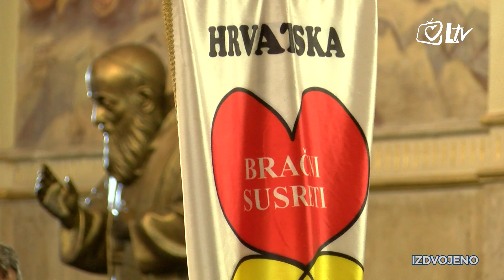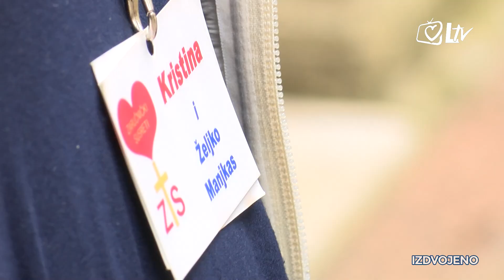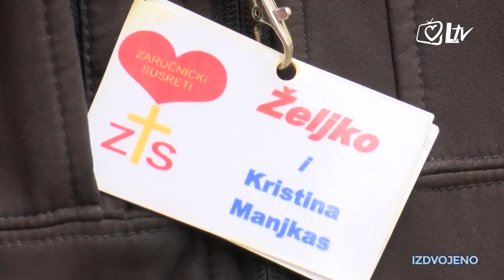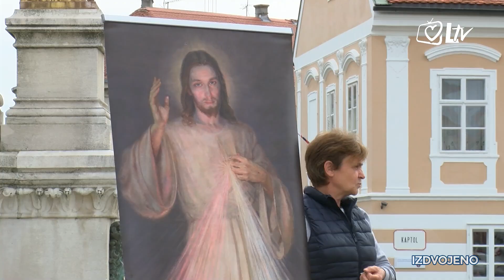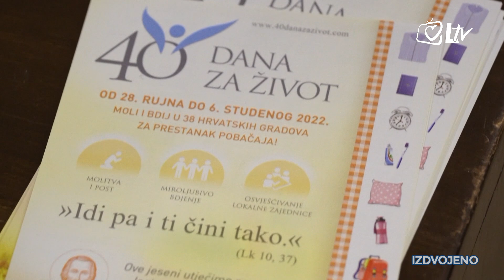Izdvojeno - 25 godina zaručničkih vikenda u sklopu Hrvatske zajednice bračnih susreta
Povodom 25 godina zaručničkih vikenda u sklopu Hrvatske zajednice Bračnih susreta, gostuje bračni par Gregov. Ova zajednica više od četrdeset godina posvećuje svoj rad poboljšanju odnosa u braku i obitelji te osvješćivanju važnosti svetog sakramenta Ženidbe i sakramenta svetog Reda. Njihovi susreti namijenjeni su bračnim parovima i duhovnim osobama, a koncipirani su tako da polaznike nauče međusobnoj komunikaciji u novom svjetlu. Zrinka i Zlatko Gregov više od dvadeset godina s velikim oduševljenjem vode vikende za zaručnike i u emisiji će govoriti o svom iskustvu.